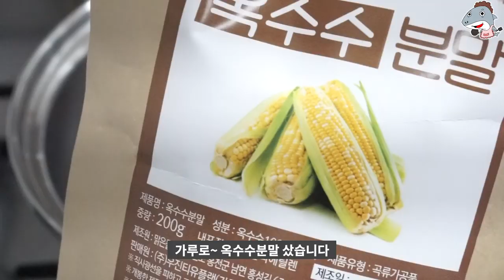올챙이국수 올챙이가들어가지 않은 올챙이국수/옥수수가루 *TADPOLE NOODLES [상어이모.SANGEOIMO]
옥수수가루로 만드는 올챙이국수
옥수수갈아서 생전분으로 옥수수묵을쑤어서 만들어야하는 올챙이국수
하지만 그재료구하는게 쉽지않습니다
저는 옥수수를 통으로 갈아놓은 가루로 올챙이국수를 만들었습니다
그맛이 비슷하니 궁금하신분들으 해드셔도될듯합니다
찰옥수수가루는 안됩니다 (너무 찰져서안되어요)
그리고 육수는 차갑게해야 올챙이모양이살아있어요~뜨거운국물부으시면 올챙이가 흐물거릴수있어요

옥수수가루는 인터넷검색해서 샀어요~~
옥수수가루 라고 검색하시면 나옵니다 ~
옥수수가루에 전분가루 섞어야 됩니다

*1인분올챙이국수
옥수수가루1컵/전분가루1스푼(수북히)/물4컵
따뜻한물에타서 10분불린다
끓이는과정에서 뜸을 잘들여서 확실히 익힌후 굵은구멍이 있는 체에 내린다
국수양념에 비벼먹으면 되는데
차가운육수를 조금 말아서 드시면 더 맛있습니다 ^^